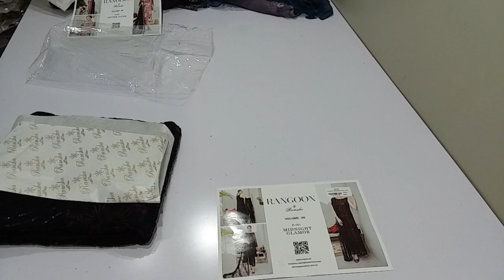RANGOON BY RAMSHA||| EMBROIDERED CHIFFON||| SHARIF COLLECTION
Rangoonbyramsha Embroideredchiffon Collection Available at SharifCollection.